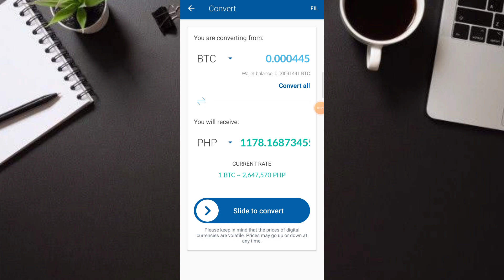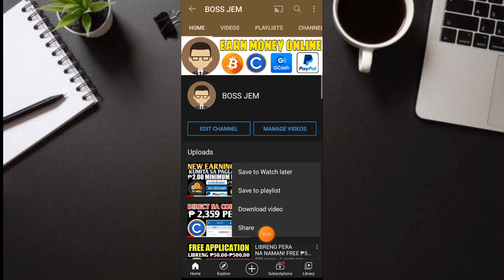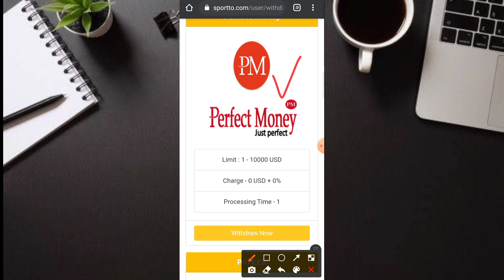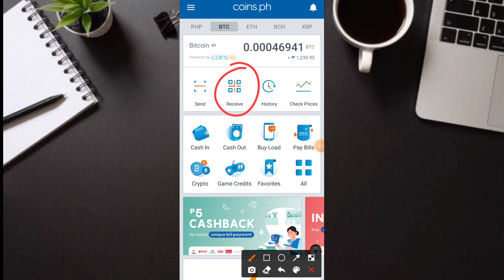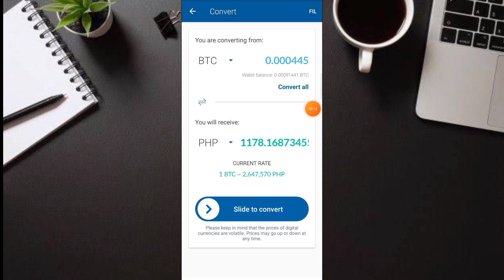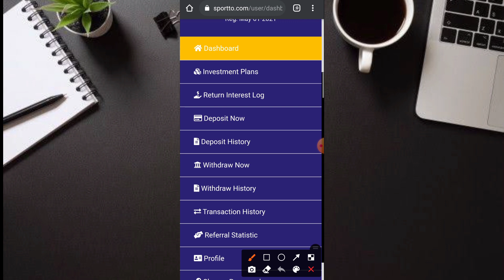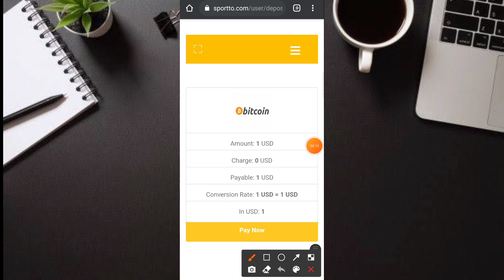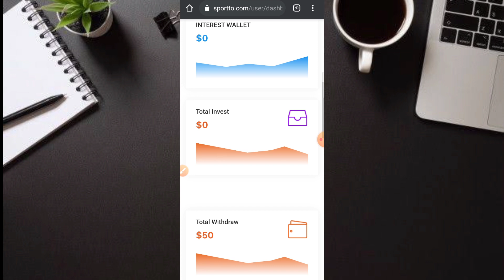₱1,178 PESOS RECEIVED AGAD SA COINS.PH NEW PAYING SITE REVIEW PART 2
1.MAKE SURE NAKASUBSCRIBE KA SA ATING CHANNEL MGA KA BOSS!

2. LIKE THIS VIDEO AND COMMENT YOUR GCASH NUMBER AND GCASH NAME

3. GAMITIN LANG ANG HASHTAG
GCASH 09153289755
GCASH NAME CARZANO JAMES

Free Load
Free Vouchers
Free App
Legit apps
Paying apps
Apps 2021
Earning app
Earning apps
Paying apps
Paying app
Gcash app
Gcash